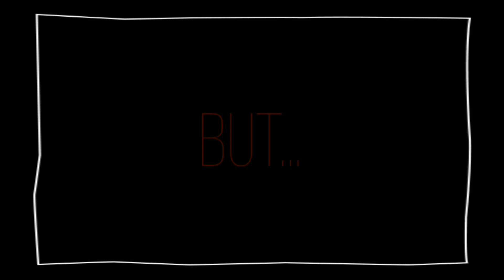Luka and Chloe's Relationship//My AU//Glmv//Confess//Happier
🌟Welcome to the describe🌟

🌟Apps Used

🌠Capcut
🌠Kinmaster
🌠Gacha Club
🌠Ibispaint x

Warning:
Bad Grammars
Ships
Kinda Lazy